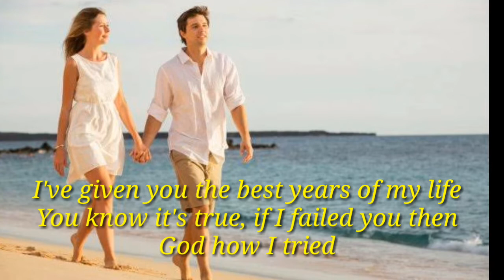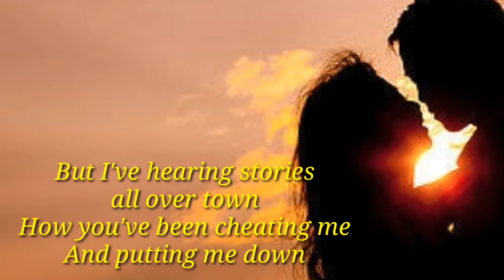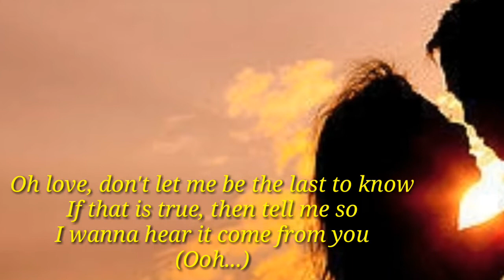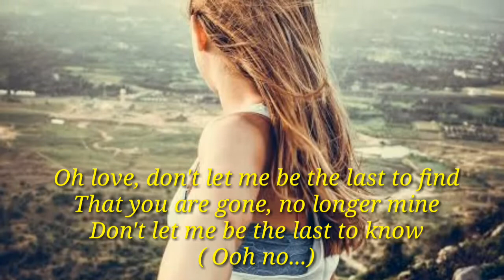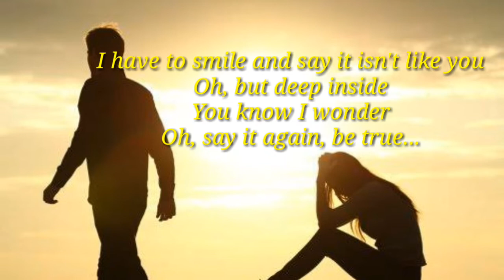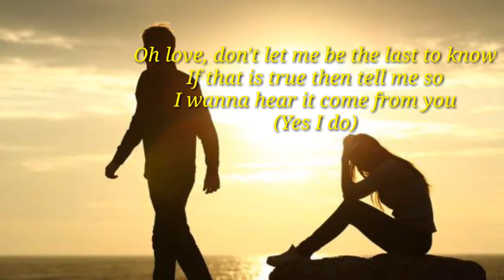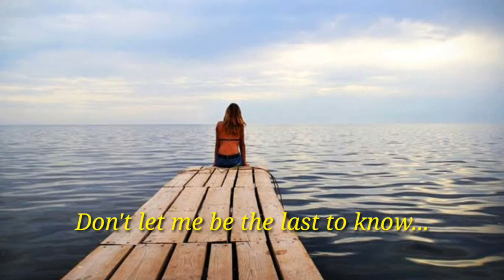AMLETH MUSIC- DON'T LET ME BE THE LAST TO KNOW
DON'T LET ME BE THE LAST TO KNOW
POPULARIZED BY: THE NOLANS
COVERED BY: AMLETH